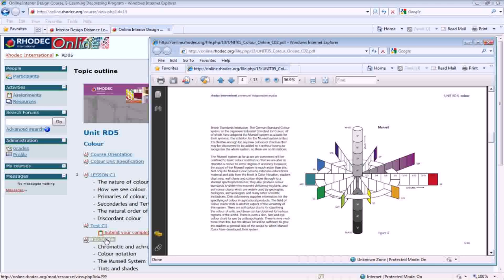Homebase Perth Interior Design Course - Gif Maker DaddyGif.com (see description)